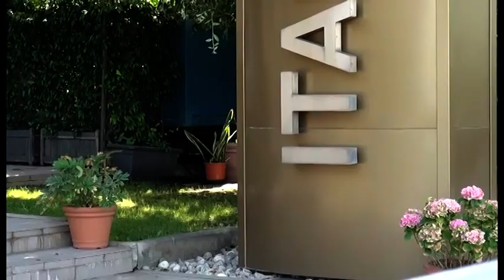Arezzo. Tentano colpo alla Italipreziosi, ladri messi in fuga dall'allarme